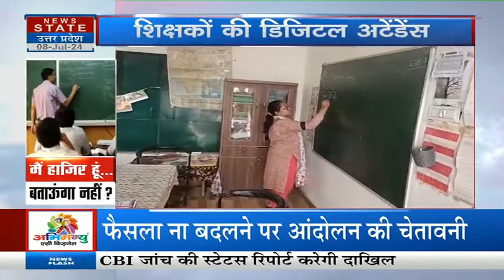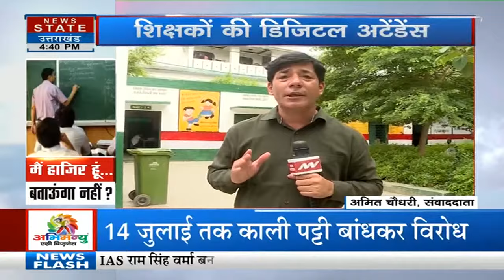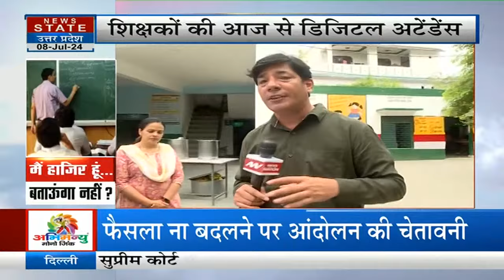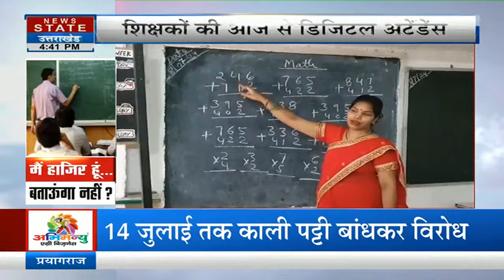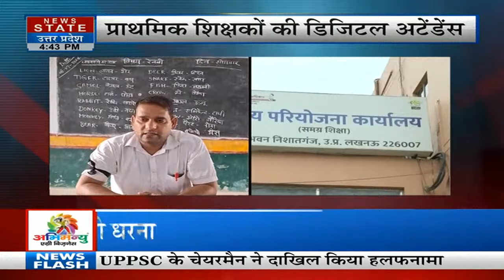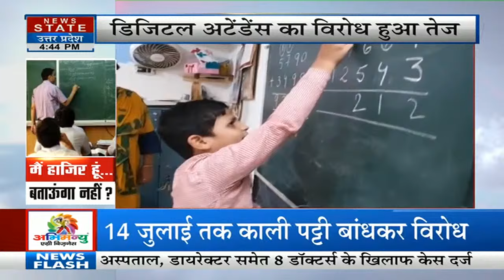Digital Attendance पर UP में बवाल, Teachers ने काटा बवाल | Breaking News | Latest News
News State Live TV: Hathras Stampede | Rahul Gandhi | PM Modi | Monsoon in India | Akhilesh Yadav

News State Apps डाउनलोड करें:
Download Android and iOS Apps for more updates: